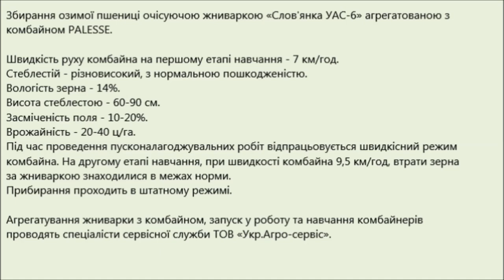Очісуюча жниварка "Слов'янка УАС-6" з комбайном PALESSE. Збирання озимої пшениці (2018)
Збирання озимої пшениці очісуючою жниваркою «Слов'янка УАС-6» агрегатованою з комбайном PALESSE.
Швидкість руху комбайна на першому етапі навчання - 7 км/год.
Стеблестій - різновисокий, з нормальною пошкодженістю.
Під час проведення пусконалагоджувальних робіт відпрацьовується швидкісний режим комбайна. На другому етапі навчання, при швидкості комбайна 9,5 км/год, втрати зерна за жниваркою знаходилися в межах норми.
Прибирання проходить в штатному режимі.

Уборка озимой пшеницы очесывающей жаткой «Славянка УАС-6» агрегатированной с комбайном PALESSE.
Характеристики стеблестоя: разновысокий, с нормальной поврежденностью.
Засоренность поля - 10-20%.
Урожайность составляет 20-40 ц/га.
Во время проведения пуско-наладочных работ отрабатывается скоростной режим комбайна.
На данном стеблестое при скорости комбайна 9,5 км/час потери за жаткой находились в пределах нормы.